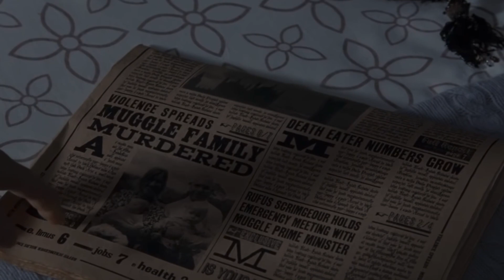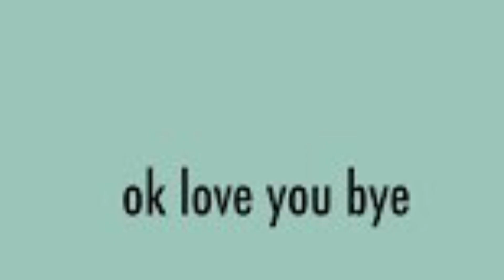BIGGEST SACRIFICES MADE BY HARRY POTTER CHARACTERS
Harry Potter is filled with characters who show courage bravery and quick thinking in the face of eminent danger. There were those who were willing to give up everything so goodness can prevail and those who actually did give up everything. Characters made sacrifices left, right, and center in the Harry Potter franchise. But these are the ones that stayed the most with fans.